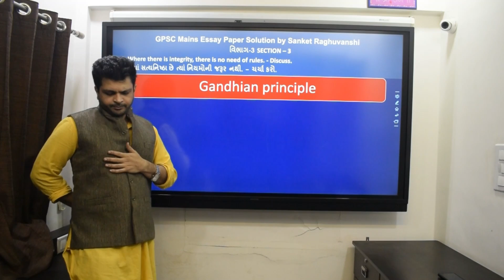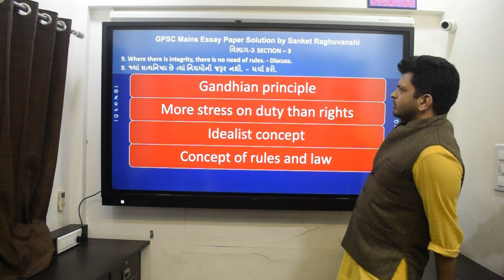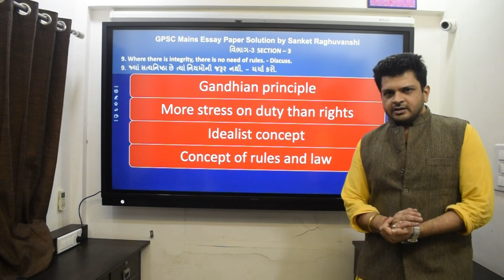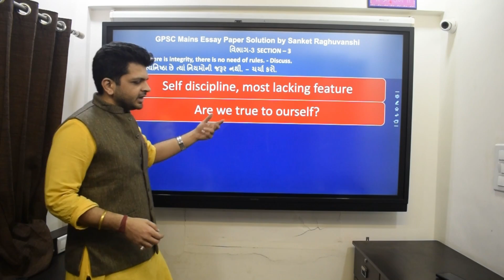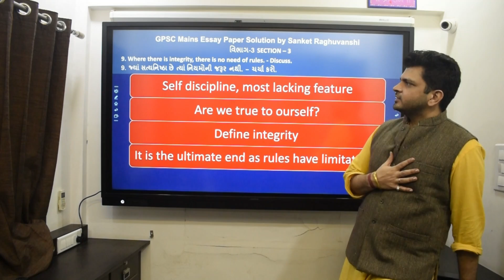Do we need rules in society? Ethics Essay| Sanket Raghuvanshi UPSC GPSC Class 1 Mains Paper Solution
શું સમાજ માં નિયમો ની જરૂર છે?
Ethics & Essay માં ખૂબ કામ લાગે તેવી ચર્ચા

An intelligent discussion
Ethics Essay UPSC GPSC

July 2021 Mains Paper Solution Series